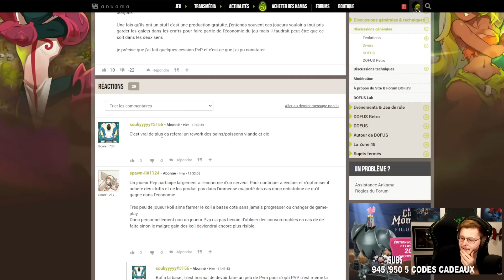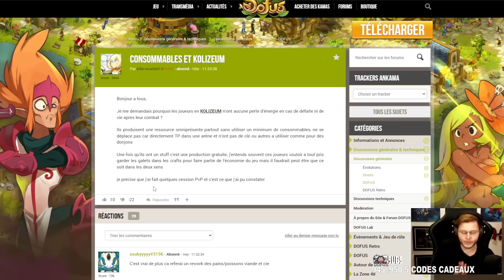Ce mec DÉTESTE les joueurs PVP sur DOFUS mdrrr